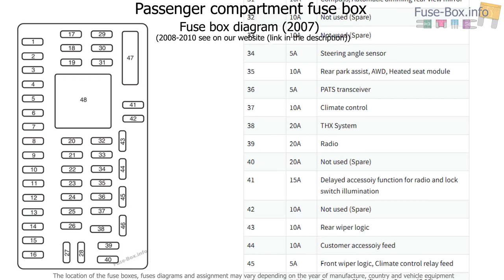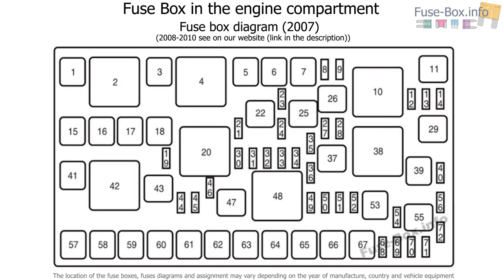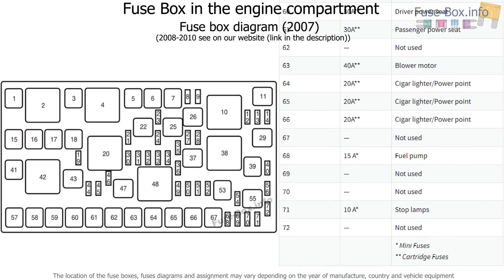Fuse box location and diagrams: Lincoln MKX (2007-2010)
Fuse box diagram (location and assignment of electrical fuses and relays) for Lincoln MKX (2007, 2008, 2009, 2010).